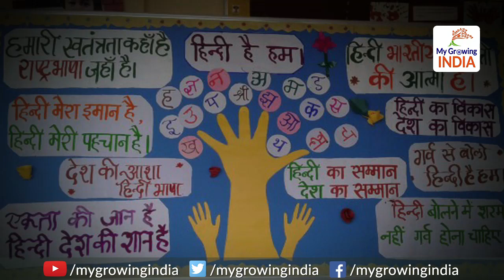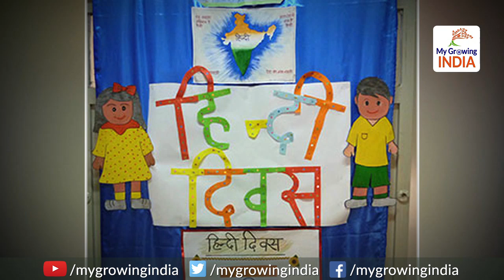Hindi Diwas: हिंदी मेरी शान